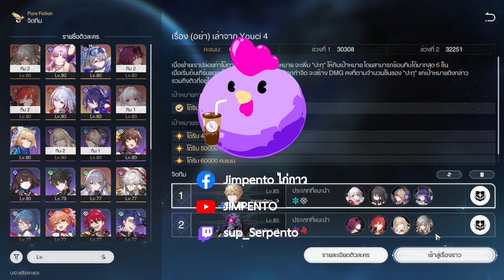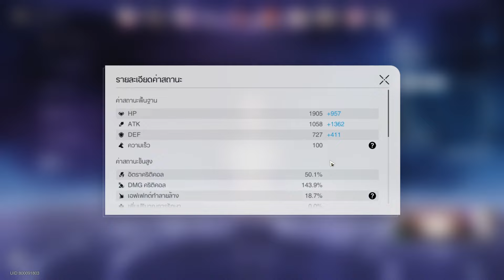พาลุย Pure Fiction ด้วยทีมของผม | Honkai: Star Rail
เกริ่น - 0:00
4 ห้องบน - 0:18
4 ห้องล่าง - 5:14
ของสวมใส่ตัวละคร - 11:12
แถมท้าย - 13:50